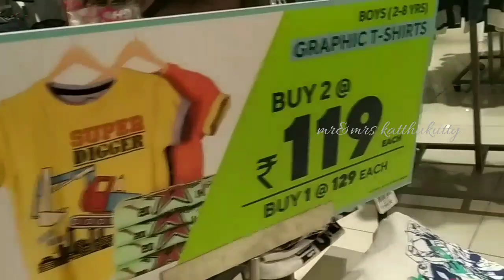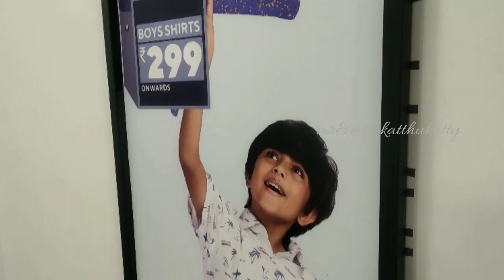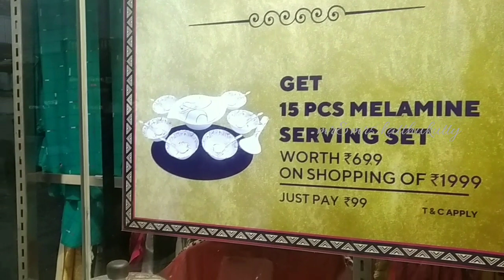Easy buy/ Brand new shop/Festive offers / gifts-cooker & serving set/dresses starts from 65rs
Day 16

Today i share best deals at Easy buy shop

Also worth gifts 3lit prestige cooker and serving sets

Reliance trends diwali collections

Diwali street shopping coimbatore vlog 2

Diwali street shopping coimbatore vlog 1

For more pollachi shopping area vlogs

coimbatore shopping area vlogs